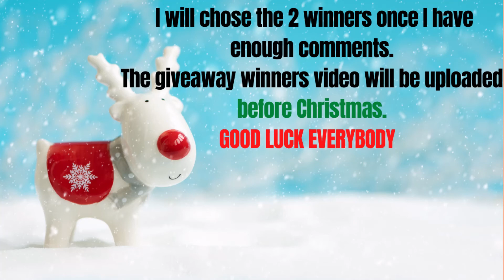Christmas Roblox Rubux Giveaway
Hello everybody this holiday season I want to do a giveaway to my subscribers.
2. Like this video
3. Write your ROBLOX username in the comments.
I will announce the winners in  a video that I will upload before Christmas.